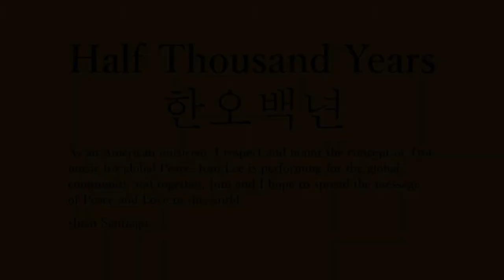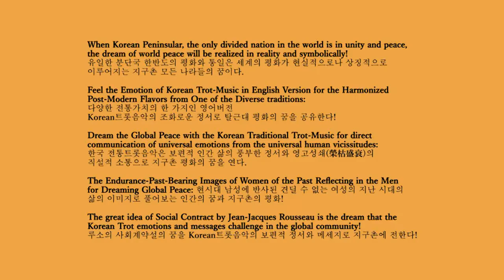(한오백년) Half Thousand Years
English translation lyrics and sung by Juni Lee

Full of sorrow is this world and coldhearted world
leaving world behind body goes away; that brings me to tears.

(Chorus) To be sure so it is so it is to be sure, a half thousand years we wish to live;
The impatience let's you go nowhere.

On the fine white sands of the beach side to the big dipper shrine
I am pleading and pleading for my coming love
(CHORUS)

The young days were down trodding in heart aching love,
holding tears with tearing eyes, where are you going!

It is called Trot which is short for Foxtrot, a simple 2 beat song in duple rhythm. In this presentation, South Korean singer, Jini Lee, translated all the original poetic Korean lyrics into English and reforms these classic songs with the same fever and passion as the original composers. In addition, the rhythm of the music is fused with different world rhythms from South America(Samba, Bossa Nova) as well as Argentina and Italy(Tango) and the Carribean(Bolero, Cha Cha and Danza) and even Reggae, to produce music that is different and upbeat without losing the original and emotional essence of the compositions. It is through the blending of different genres that we hope to carry a message of worldwide, universal Peace and Harmony. It is our hope that we can convey this message here and other future subsequent performances. We welcome you to the global and beautiful world of the Korean Trot Song.

When Korean Peninsular, the only divided nation in the world is in unity and peace, the dream of world peace will be realized in reality and symbolically! 유일한 분단국 한반도의 평화와 통일은 세계의 평화가 현실적으로나 상징적으로 이루어지는 지구촌 모든 나라들의 꿈이다.

 Feel the Emotion of Korean Trot-Music in English Version for the Harmonized Post-Modern Flavors from One of the Diverse traditions:
다양한 전통가치의 한 가지인 영어버전 Korean트롯음악의 조화로운 정서로 탈근대 평화의 꿈을 공유한다!

Dream the Global Peace with the Korean Traditional Trot-Music for direct communication of universal emotions from the universal human vicissitudes: 한국 전통트롯음악은 보편적 인간 삶의 풍부한 정서와 영고성쇄(榮枯盛衰)의 직설적 소통으로 지구촌 평화의 꿈을 연다.
The Endurance-Past-Bearing Images of Women of the Past Reflecting in the Men for Dreaming Global Peace: 현시대 남성에 반사된 견딜 수 없는 여성의 지난 시대의 삶의 이미지로 풀어보는 인간의 꿈과 지구촌의 평화!

The great idea of Social Contract by Jean-Jacques Rousseau is the dream that the Korean Trot emotions and messages challenge in the global community!
루소의 사회계약설의 꿈을 Korean트롯음악의 보편적 정서와 메세지로 지구촌에 전한다!